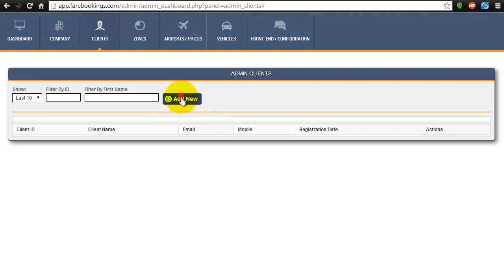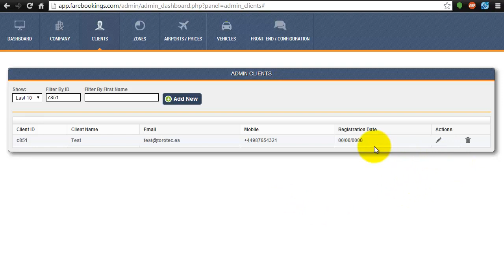New Client and corporate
Add new client and corporate client, in taxi fare calculator software